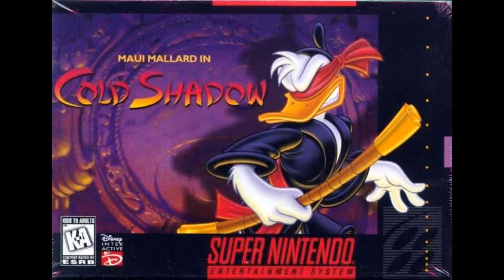Maui Mallard In Cold Shadow [OST] - 08 - The Test of Duckhood